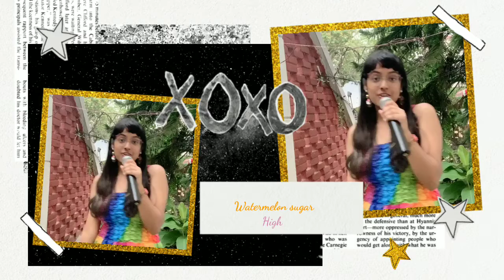HARRY STYLES - WATERMELON SUGAR (REMIX) cover by Andi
Video of Harry Styles- Watermelon Sugar cover by Andi
I LOVE HARRY STYLES ♥

I have an entire playlist of all my ONE DIRECTION and the boys' solo music covers, check it out

About Me:❤
Hi! I'm Andi, I'm 20 and I love to perform -- like singing and acting!

LYRICS: (Song by Harry Styles)

Watermelon sugar
Watermelon sugar (sugar) high
Watermelon sugar